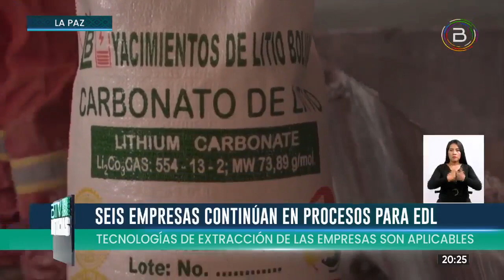SEIS EMPRESAS CONTINÚAN EN EVALUACIÓN PARA LA EXTRACCIÓN DIRECTA DEL LITIO BOLIVIANO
En el marco de las labores hacía la industrialización, el presidente de Yacimientos de Litio Bolivianos (YLB), Carlos Ramos, anunció que seis empresas continúan siendo evaluadas para la Extracción Directa de Litio (EDL).